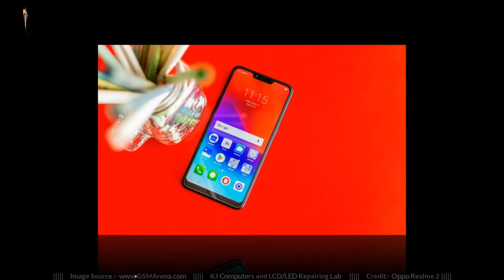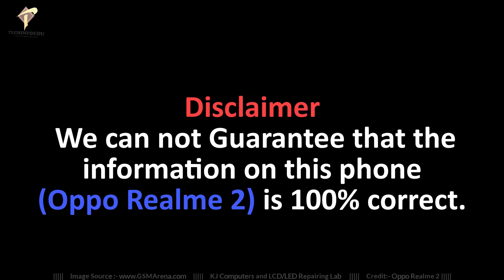OPPO REALME 2 | First Look, Specs, Price, Release Date | Techinfoedu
Meet the new Oppo Series Smartphone OPPO REALME 2.The new OPPO REALME 2 will be equipped Back Camera: 13+2 megapixel and Front Dual camera: 8 megapixel Capture your own legend.The Price About 9000 INR.The OPPO REALME 2 also comes with a new look and new Body Design with 3 Colours (Diamond Black, Diamond Red, Diamond Blue).The New OPPO REALME 2 Processor maximum speed.I hope you will enjoy OPPO REALME 2 2018 smartphone Video.

Key specs:

 6.2 inches IPS LCD capacitive touchscreen
 13+2 Megapixel Dual Back Camera
 8 Megapixel Front Camera
 (32+64 GB Storage, 3+4 GB RAM)
 Non-removable Li-Ion 4230 mAh

Price :-  About 9000 INDIAN RUPEES

((((((((((      Credit      ))))))))))

 Credit:  OPPO  Company
 images Source Credit: Google Search and Gsmarena.com

((((((   Credit Sound Provider   ))))))

((((((  About Techinfoedu  ))))))

Techinfoedu is a Youtube Channel,where you will find Latest Technological and Latest Mobile phone videos in Hindi/Urdu.and New Video is Posted Everyday :) :) :)